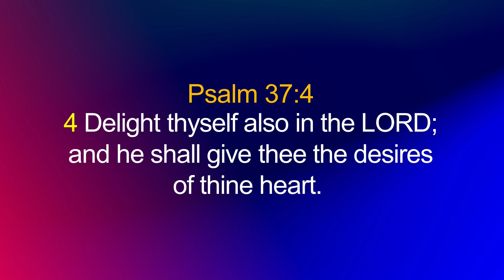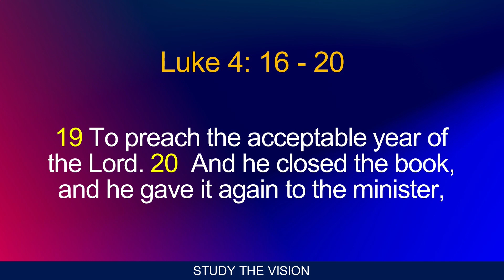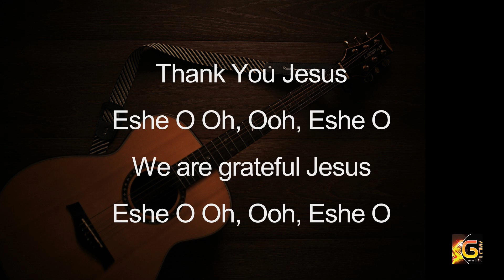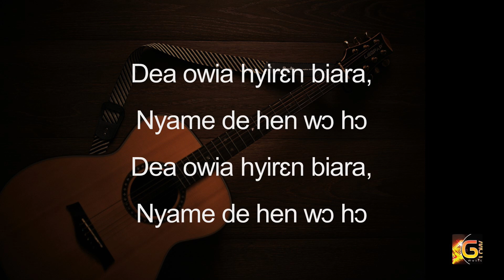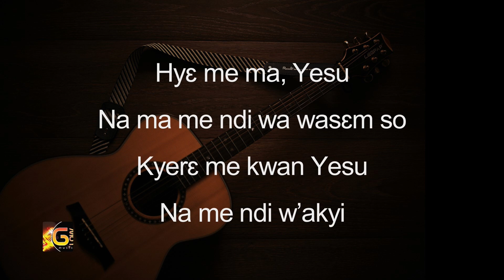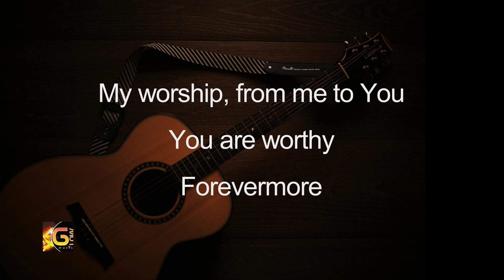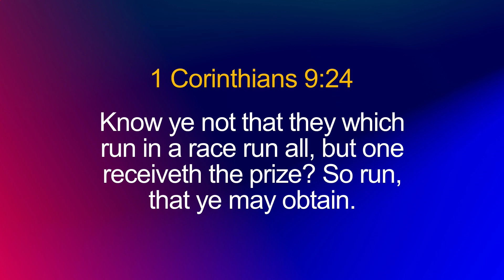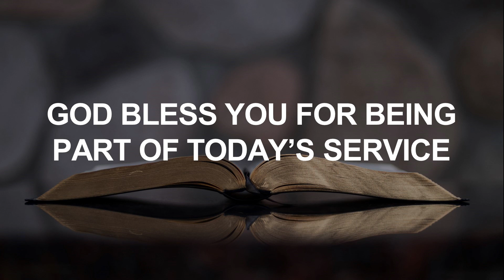Study the Vision in relation to the word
until we have read to the point of understanding what we have read, it will not benefit us

2 Timothy 2:15   says Study to shew thyself approved unto God, a workman that needeth not to be ashamed, rightly dividing the word of truth.
WELCOME
Welcome to Glow Music. It is Joy to fellowship together.

Our Mandate as a ministry requires that we propagate God’s Word through Music recordings and distribution, Music Outreach Projects and the raising and deploying of Seasoned Music Ministers through service.

PRAYER REQUESTS & TESTIMONIES
Send your testimonies and prayer requests by clicking on these

You can also view our live services on our website by clicking on this